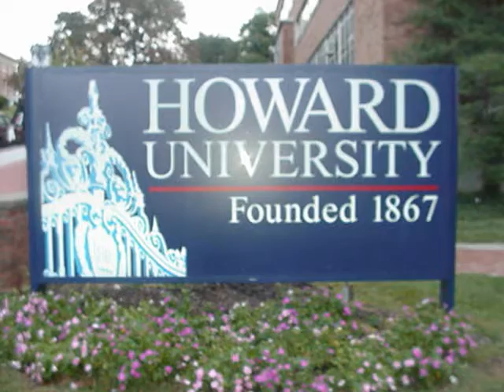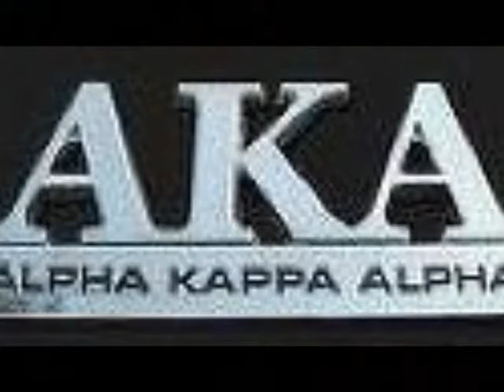My AKA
By Navi